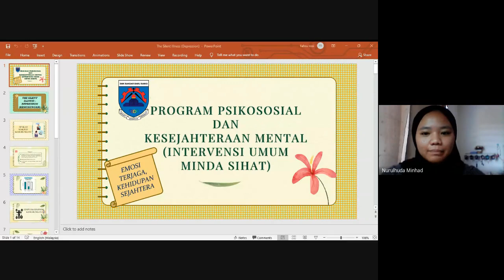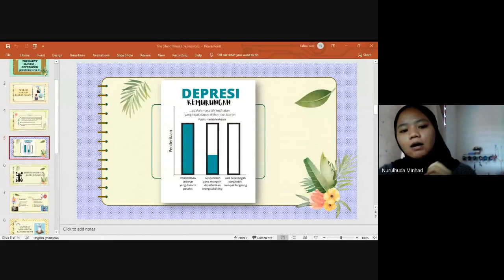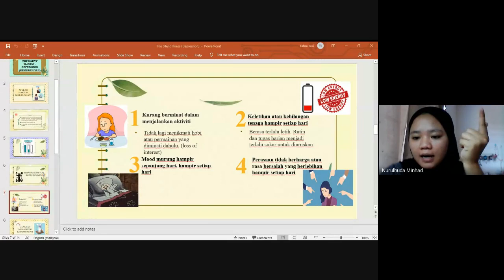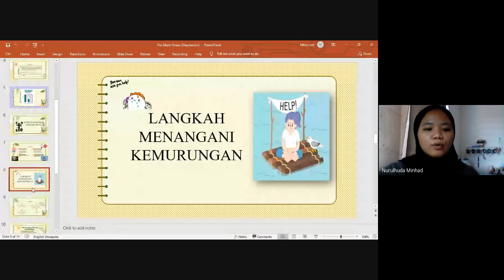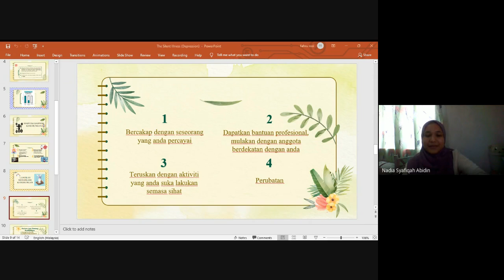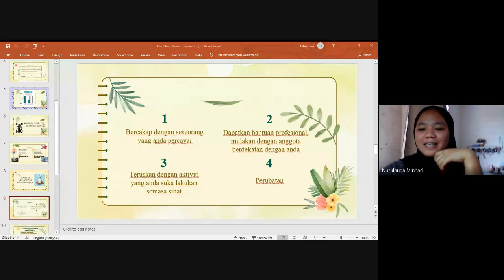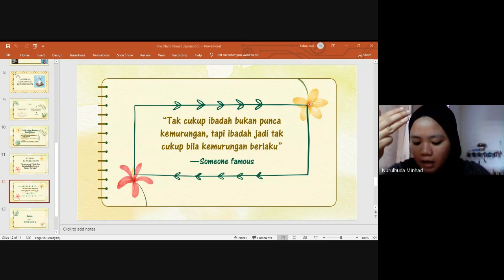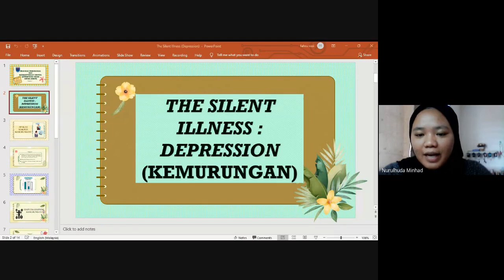INTERVENSI UMUM MINDA SIHAT T5,2021